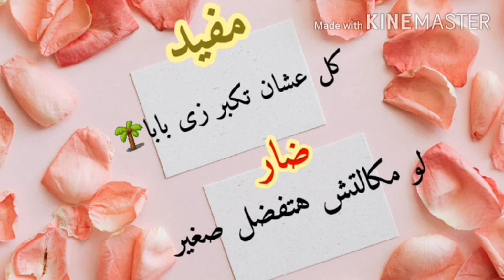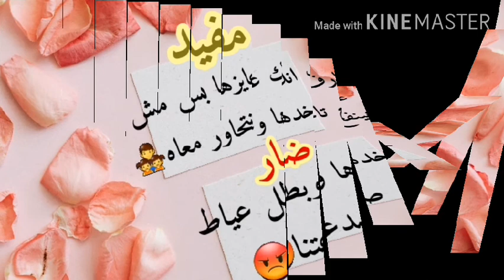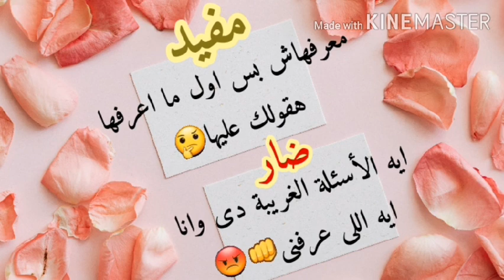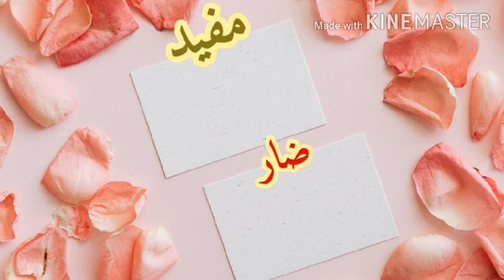كبسولة تربوية👈أسس طفلك صح👌